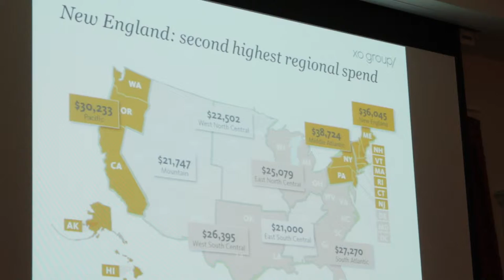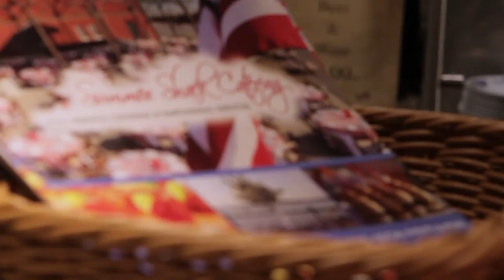The Knot Market Mixer- Boston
Here are some of the highlights from this years The Knot Vendor Party. There was so much amazing information shared at this get together as well as ways to improve business and your social networking presence across all platforms of social media. Here is a little glimpse of what this October event detailed.
Filmed by Amber Maher-Gilbert, Founder:
Silver Pix Studios | Photo | Video | Photo Booth | Design |
Speakers:
The Knot Magazine and Social Networking Editors
Gregory Costa-Saint John from Flou(-e)r- Speciality Floral Events-myflouer.com
Venue: The Boston Tea Party Ships & Museum
Catering:
Summer Shack Catering,
Gourmet Caterers,
Premier Bartending & Beverage Service
Rentals:
Peterson Party Center ~Special Event Rental~
Flowers:
Katydid Flowers
DJ:
Scratch weddings
Design:
SKO Designs
Videography:
Silver Pix Studios
Photography: Carly Michelle Photography